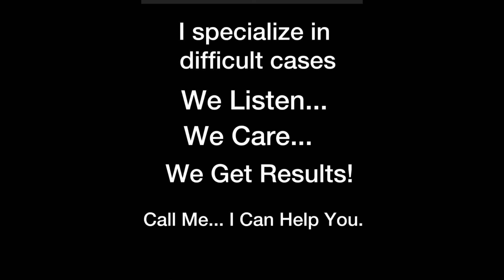Professional MMA fighter gets instant relief from sciatica, neck pain, back pain with Ring Dinger®️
NEW CLIENT FIRST VISIT Includes:
Consultation, Full Body Chiropractic Adjustment & Ring Dinger® Decompression Adjustment

We DO NOT TAKE X-rays.
We DO NOT TAKE Insurance.
We DO NOT TAKE Work Comp Claims.

Phil The Chiropractor
8481 Heil Ave Suite C

❤️❤️❤️❤️❤️ GOD FIRST ❤️❤️❤️❤️❤️

Providing Chiropractic Adjustments to compliment your healthy lifestyle 💦🍏🏃🏻‍♂️🏋🏻‍♂️

GET ADJUSTED ⚡️ GET CONNECTED💡
“An ounce of prevention is worth a pound of gold” - Benjamin Franklin

Phil The Chiropractor in Westminster CA provides natural chiropractic care for the residents of Westminster, Huntington Beach, Orange County, Ca and all of Southern California. Chiropractic Adjustments are a great way to improve your health and quality of life and is a safe and effective way to decrease neck pain, back pain, headaches and many other health conditions without the use of medication or surgeries.